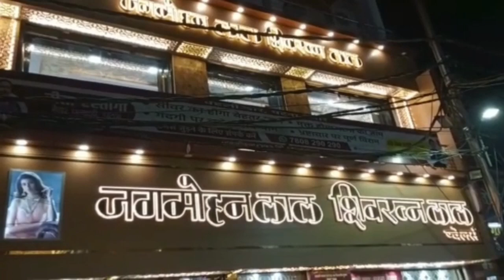कन्हैया किशोर का दावा भारी मतों से होने जा रही है वार्ड 36 में जीत, जनता का मिल रहा है अपार समर्थन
कन्हैया किशोर का दावा भारी मतों से होने जा रही है वार्ड 36 में जीत, जनता का मिल रहा है अपार समर्थन  /| PATNA NEWS | PATNA NAGAR NIGAM ELECTION NEWS |

US ON FACEBOOK:SR NEWSSUBSCRIBE OUR CHANNEL TO GET LATEST NEWS OF PATNA NEWS ,BIHAR NEWS ,INDIA NEWS ||HINDI NEWS||SR NEWS BIHAR NETWORK || LATEST NEWS BIHAR